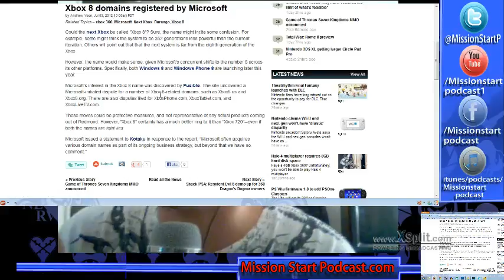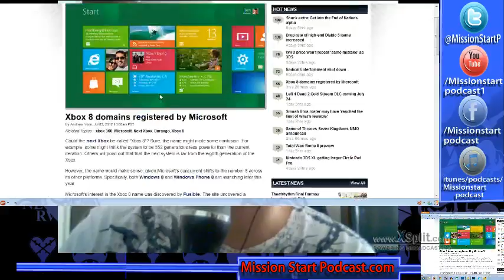4th of July Website Update #4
Hello everyone this is a special website update for this week! I talk about Anime Expo, protestors, my thoughts on current generations of consoles, and so on.